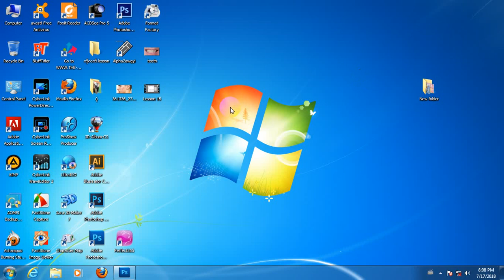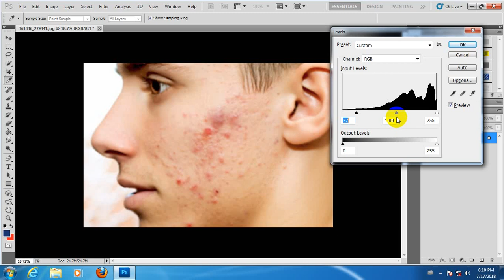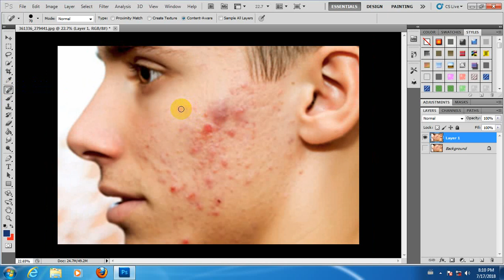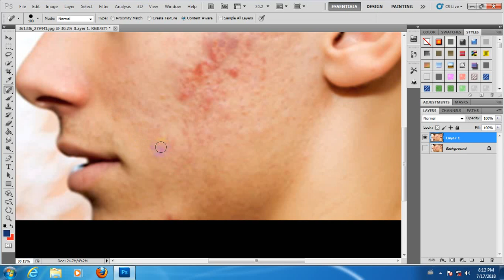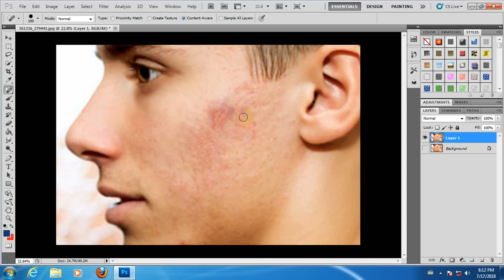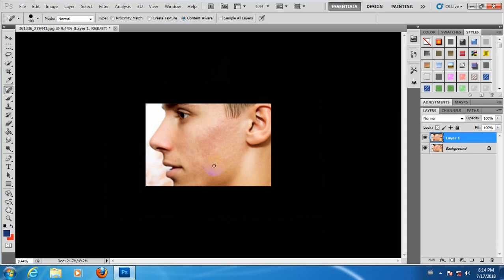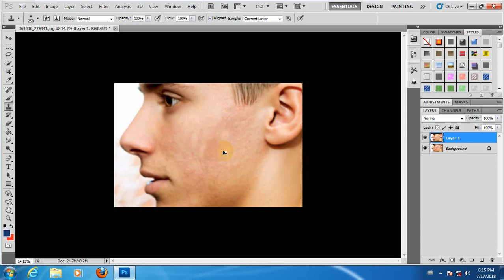အပိုင်း 39 Adobe Photoshop အခြေခံများ မြန်မာဘာသာပြန်